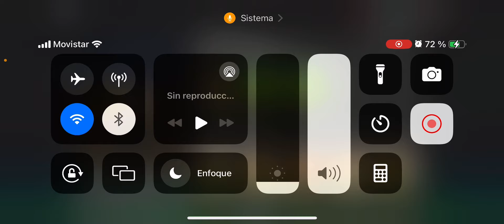SOBRE DE MÁS 92 ASEGURADO TENDREMOS SUERTE ? FC MOBILE 24